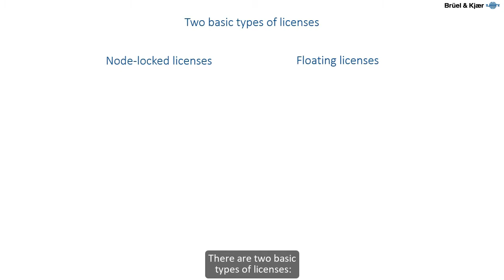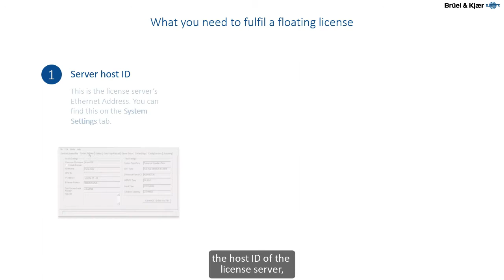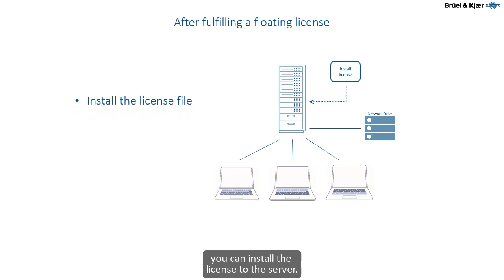Software Licenses and Delivery – New license concepts – Brüel & Kjær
As a new user, it may be confusing to figure out what licensing is all about. In this video we go through the most basic concepts to get you started using our licenses and software.